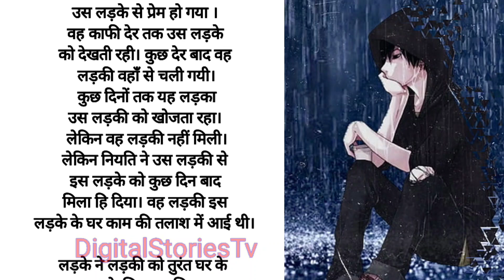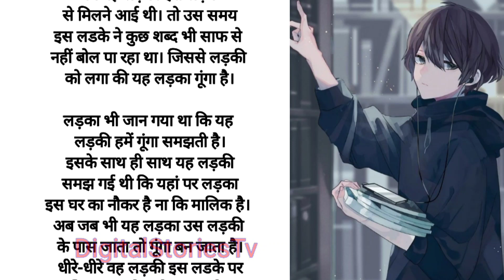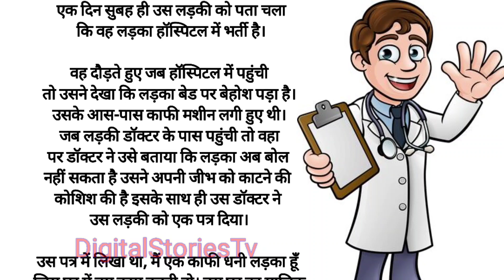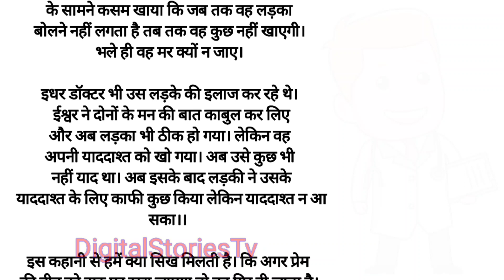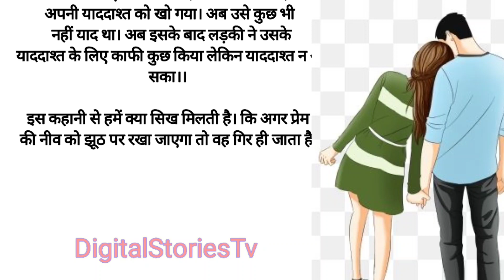प्रेम अंधा भी होता है | Real Love Story | Hindi Kahani | Love Story in Hindi | Digital Stories Tv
ek hindi kahani.